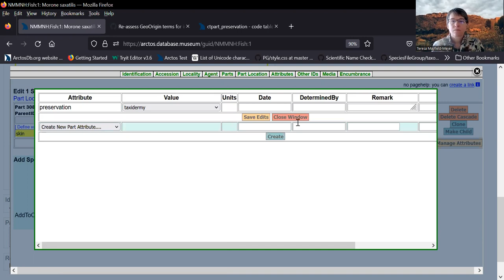How To Add Preservation to an Existing Part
How to add a preservation method to a part in Arctos